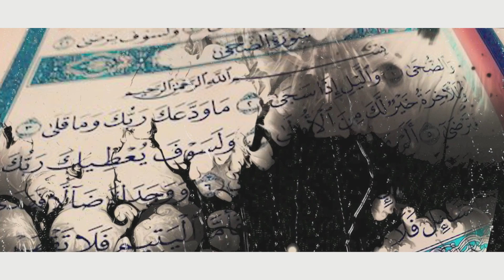13. Islam: El Profeta como modelo- Introducción a su historia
Muhammad y el Corán se entrelazan en un baile de fe y revelación que ha sido la esencia de la historia del Islam. El Corán nos brinda fragmentos dispersos sobre Muhammad, dejando a los historiadores y fieles la tarea de descifrar y conectar esos fragmentos. 📜✨ ¿Quién fue realmente Muhammad? ¿Un hombre ordinario o un ser con habilidades sobrenaturales? En esta entrega, nos sumergimos en las fuentes tradicionales islámicas que elevaron a Muhammad a una figura paradigmática para todos los creyentes.

🔮 ¿Sabías que Muhammad se presenta en el Corán como un hombre común? ¿Cómo pasó entonces a ser una figura excepcional en la tradición islámica?

¿Sabías que en ILUSTRE puedes acceder a este contenido y a muchos otros más de diferentes panelistas expertos? 📚✨

Por ello, tengo un beneficio exclusivo para ti: ¡Accede 3 DÍAS GRATIS 🎉 a más de 250 CONTENIDOS PREMIUM de historia, literatura, arte y más en ILUSTRE!